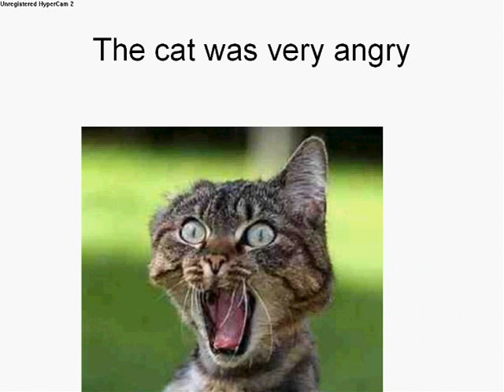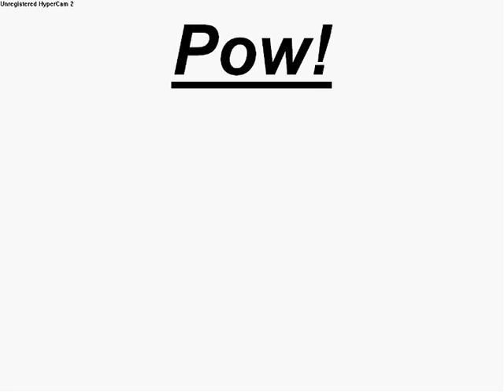The Bad Cat Story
Very funny story

A cat gets bad service from a pizza man then is sent on a mission to rescue someones wife!

TMC voted 5/5 on humour for this